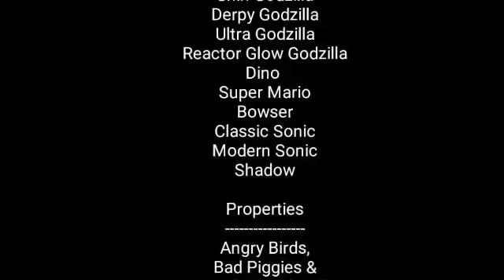The Angry Birds And Godzilla Show | S8E30 | "Kamadi"